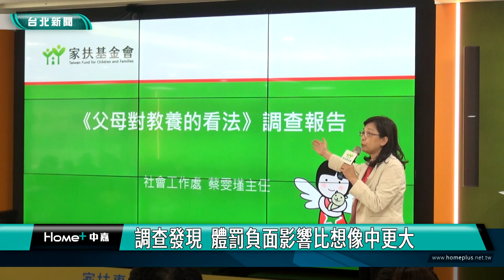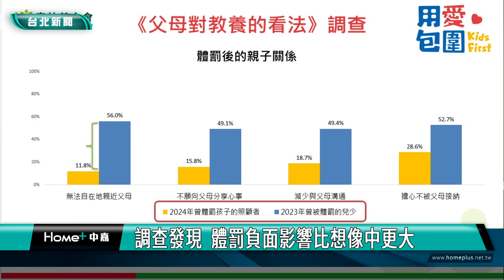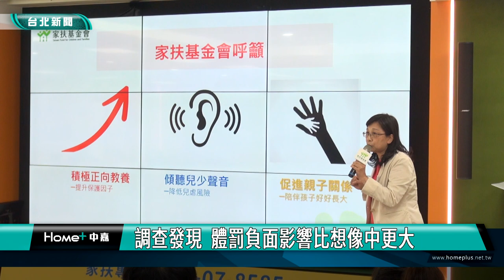林心如 家扶|林心如代言《用愛包圍》 分享育兒秘招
藝人林心如首度代言家扶基金會「用愛包圍」，女兒已經七歲大的林心如，分享遇到育兒困境時的冷靜秘招，並示範好記又實用的快樂親子五步驟『不閉打小孩』，勉勵家長正向教養、遠離風險。

首度代言家扶「用愛包圍」的林心如，為家扶拍攝公益影片，非常同理當父母要面臨蠟燭兩頭燒的壓力，雖然自己經常和女兒溝通，但也會有理智線快到臨界點，或壓力爆棚的時候，務必要讓自己冷靜下來，再情緒平和地跟小孩對話。

參與家扶安全養育孩子課程的家長分享，以前希望讓孩子快點聽話，會用體罰管教，現在學到技巧，用「回應」取代「反應」，理性的和小孩溝通，親子關係也更親密。

家扶基金會進行《父母對教養的看法調查》，發現有2成1家長，近一個月曾體罰孩子，但體罰不僅對親子關係造成負面影響，更與家長管教原意背道而馳！

今年家扶「用愛包圍」計畫，籌募目標為3,000萬元，期望各界響應，一起幫助遭受不當對待的孩子，能早日走出傷痛。更再次與人氣插畫家「貓爪抓」聯名推出義賣品，歡迎大家踴躍支持，一起陪伴孩子好好長大！